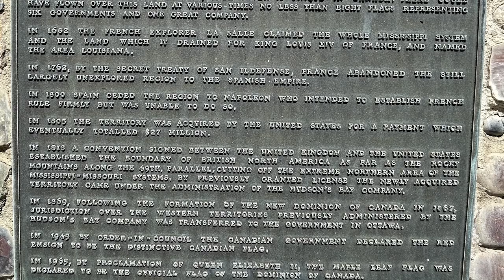Road to 600 - Town of Milk River, Alberta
In 2024, I made it a mission to visit 600 different communities across Canada, and at least 10 in every province/territory.

This is the Town of Milk River, Alberta

Road to 600 is Part of the Cross Border Network